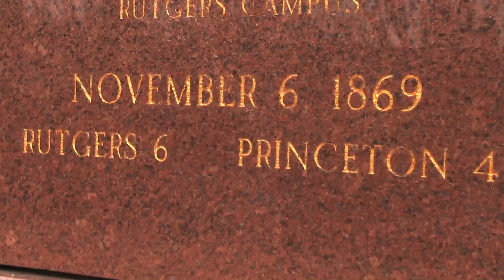Orphan Sporks: Rutgers Swagger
Those Orphan Sporks have so much swagger...so does the Scarlet Knight, as well as the cheer and dance teams.  A great collaboration between Rutgers students.

For more cool videos and awesome articles by Rutgers students for Rutgers students,